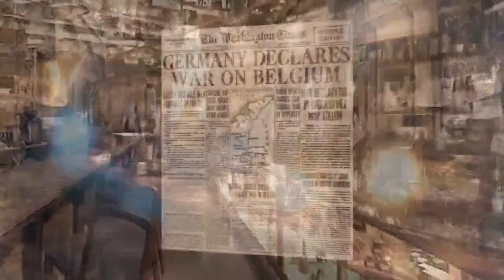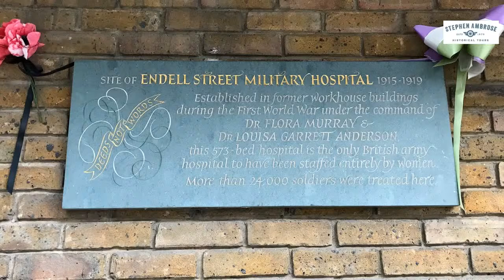History Happy Hour Week 38: The Suffragette Surgeons of World War I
This Sunday on History Happy Hour: The story of two trailblazing suffragette doctors who ran World War One’s most remarkable military hospital. Flora Murray and Louisa Garrett opened a London hospital run almost entirely by women to treat wounded soldiers coming back from the battlefields France. Endell St. Military Hospital, known as the “Suffragettes’ Hospital,” became famous for its lifesaving treatments. Host historians Chris Anderson and Rick Beyer welcome journalist and author Wendy Moore, whose book “Endell Street,” as it is titled in the UK, or “No Man’s Land,” as it is titled in the US, tells the story of these two pioneering doctors and what they were able to achieve.  he suffragette surgeons of World War I, Sunday at 4PM ET on History Happy Hour, the spot where history is always on tap.